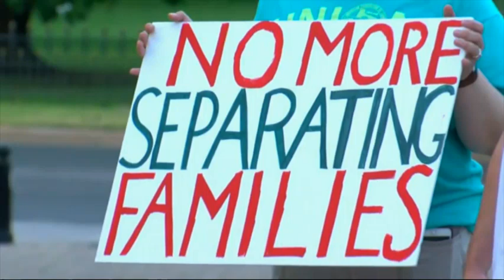Sanctuary Cities Ban Prompts Protests in Texas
Texas Governor Greg Abbott signed a so-called "sanctuary cities" ban that lets police ask during routine stops whether someone is in the U.S. legally. Opponents protested outside of the Governor's mansion on Sunday evening. (May 8)